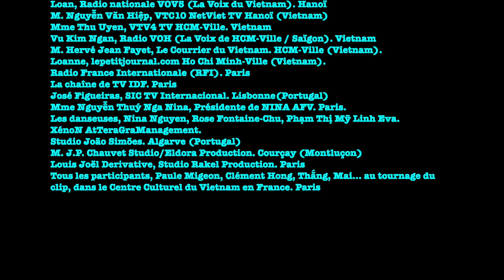Gérard Addat - UNE VILLE LOINTAINE (DAKAO SAÏGON)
15 - Une ville lointaine (Dakao - Saïgon)